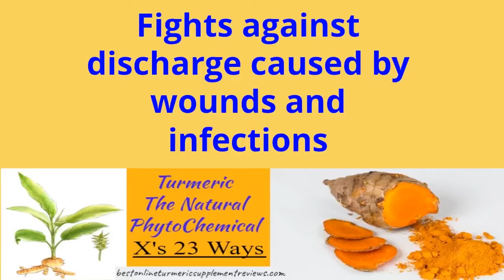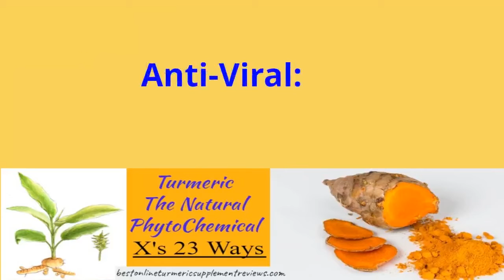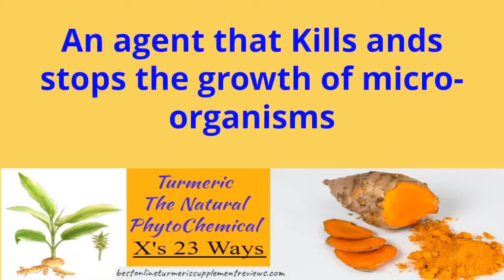Hóa chất thực vật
bất kỳ hợp chất hoạt tính sinh học khác nhau được tìm thấy trong thực vật.